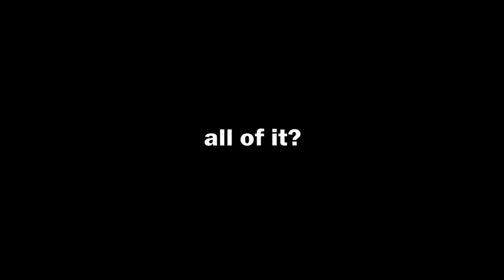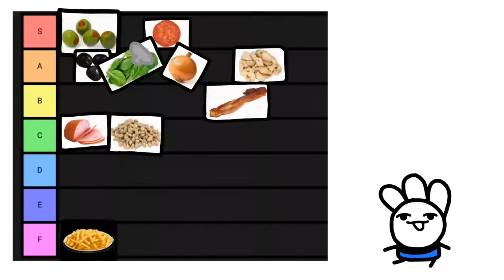IceCreamSandwich clips that make your brain EXPLODE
well that wasted a few hours of my life